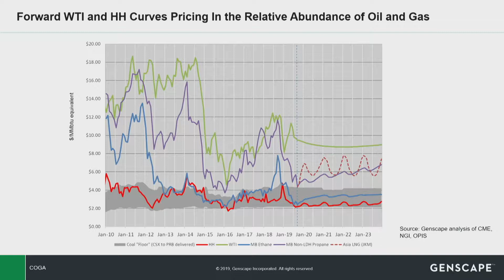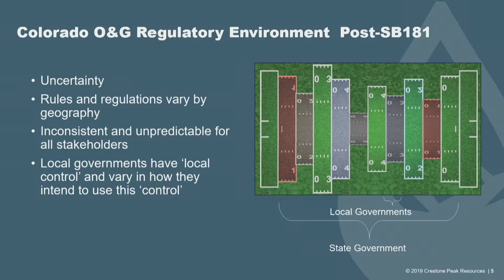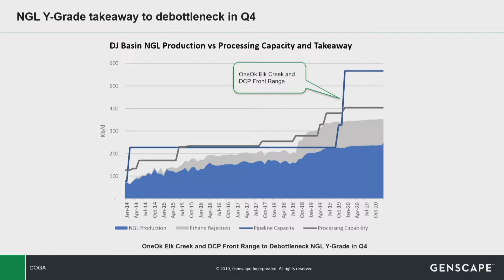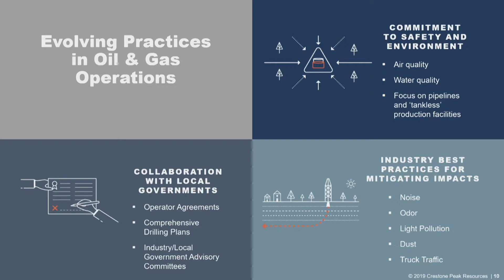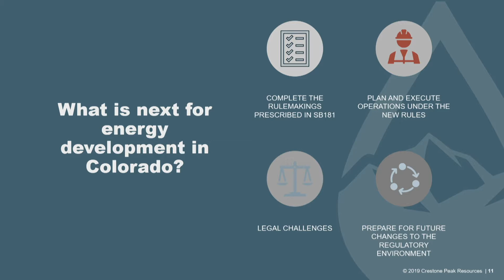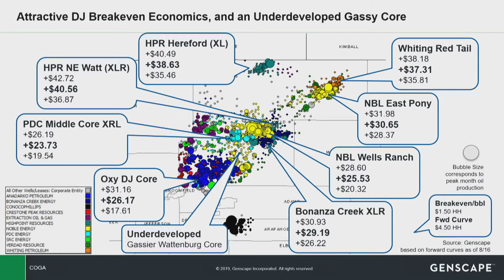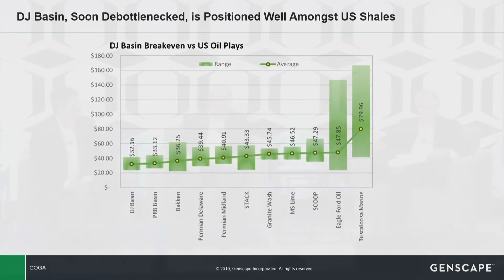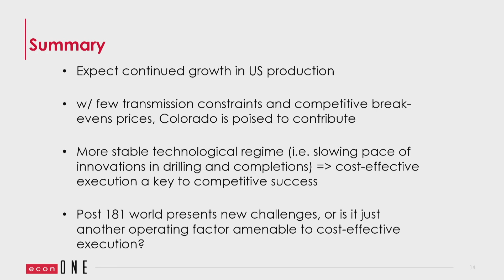The Energy Summit: New Landscape of Oil and Gas: Shifting Trends in Markets and Regulation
What is driving shifting trends in energy markets and regulations in Colorado?  Discover how the evolving nature of technological advance, regulatory risks, and commodity market pricing dynamics are driving investment and business decisions. Join a discussion on how to mitigate commercial and political risks arising from a diversity of factors – from local to global.